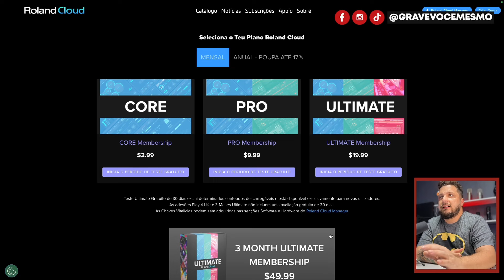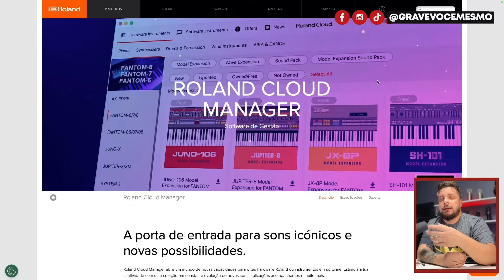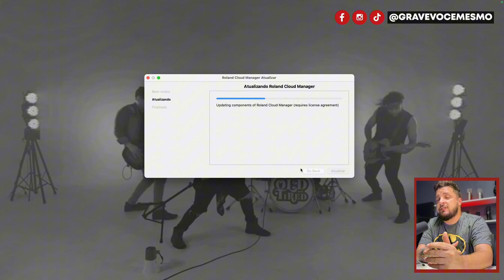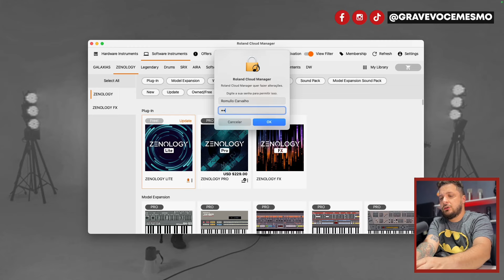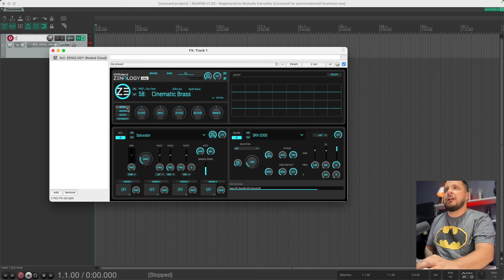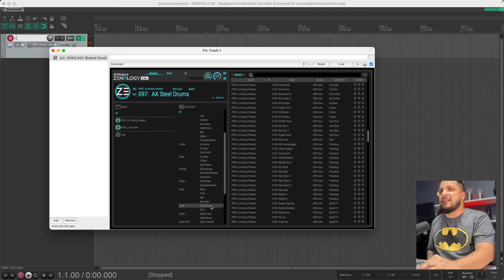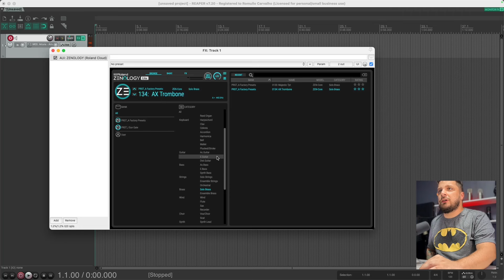Roland Zenology Lite - Timbres da ROLAND DE GRAÇA na nova versão do Plugin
📧 Contato para Parcerias, Consultoria e Mixagens: 📧